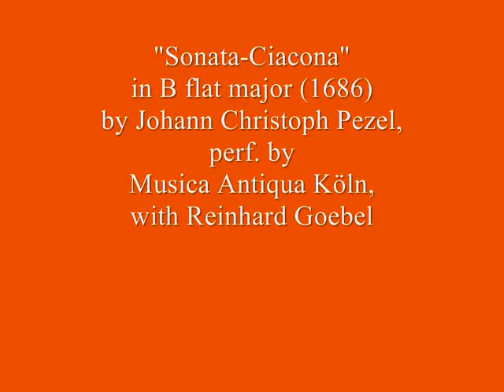Johann Christoph Pezel, Sonata-Ciacona, B flat maj. (1686), Musica Antiqua Köln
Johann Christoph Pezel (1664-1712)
Sonata-Ciacona in B flat major; from "Opus Musicum Sonatarum" (1686)
Performed by Musica Antiqua Köln, with Reinhard Goebel
from "Chaconne: Blow, Corelli, Muffat, Pezel, Purcell"
Archiv, Deutsche Grammophon Hamburg

I claim no rights of any kind for the music; for sharing only.